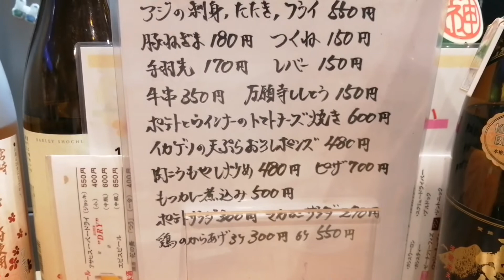【単身赴任】帰れない日は内の家でのんびり晩酌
今回は休日帰れずに内の家さんでのんびり美味しいもの食べさせて頂きました。野球ペナント中なので結構前…(´ω`)